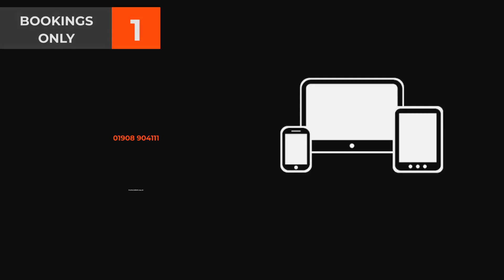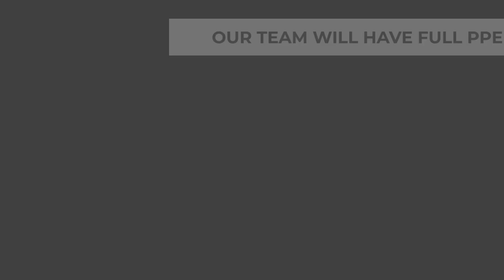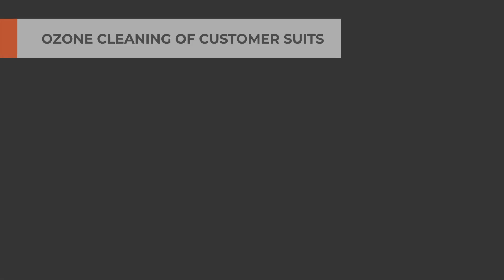Formula Fast Indoor Karting Covid-19 Safety Video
Looking forward to getting back on track? So are we!

Have a look at our brief video explaining the measures put in place for a safe and efficient stay during your event, still receiving the same great experience you know and love!